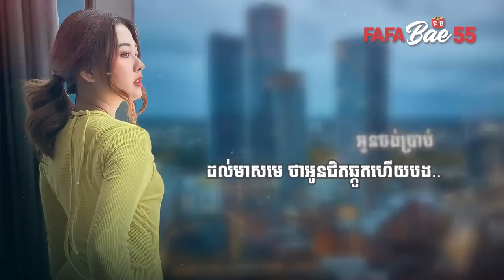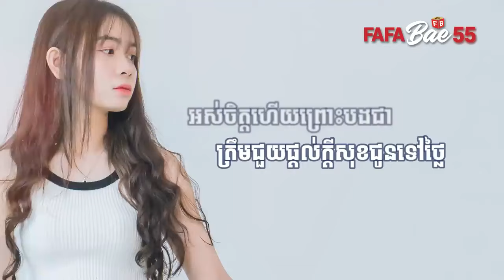ហេតុផលបែកគ្រាន់តែជាលេស Pich Solikah ចង់ប្រាប់ថាអូនជិតឆ្កួតហើយ MUSIC LYRICS FAFABae55